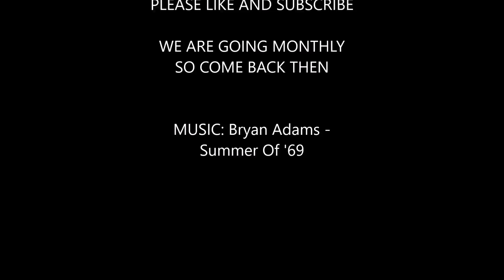GOING MONTHLY????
We are going monthly. So come back next month for another video.